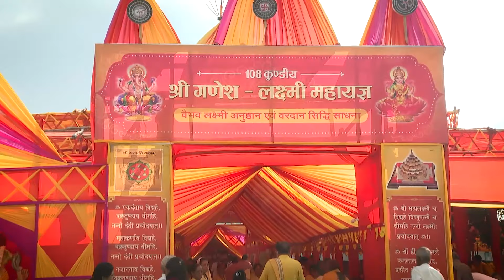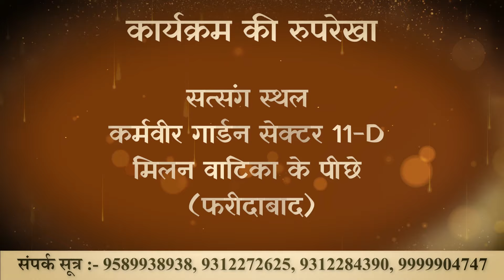Jeevan Prabhat 1895 | Oct 16, 2024 | अपने रिश्ते को अपनी ताकत बनाएं।| Sudhanshu ji Maharaj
अपने रिश्ते को अपनी ताकत बनाएं।
2) अपने आत्म स्वरूप को पहचानें।

Description:- हमें हमारे दुखों से मुक्ति बहादुरी से मिलेगी कायरता से नहीं। वहीं जो व्यक्ति शक्तिशाली होता है वही चैन की नींद सो पाता है। जो अपनी समस्या का सामना बहादुरी से करते हुए अपनी बुद्धिमत्ता का परिचय देते हुए सैक्रिफाइस  करके जिंदगी जीता है वही अपनी मंजिल तक पहुंच पाता है। अयोग्य व्यक्ति हमेशा चापलूसी में लगा रहता है। और, योग्य व्यक्ति कर्म में लगा रहता है। इसलिए स्वयं को पहचानते हुए कर्म करने वाले बनें। क्योंकि तुम अप्रमेय हो, अविनाशी नित्य रहने वाली आत्मा हो, तुम शरीर धारण कर बार-बार पृथ्वी पर आते हो और लौट जाते हो। लेकिन मिटते नहीं हो इसलिए कर्म करते हुए अपने स्वरूप को पहचानो।